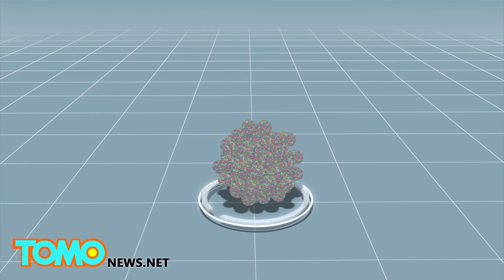Norovirus animation: How cold plasma can kill virus that causes food poisoning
Scientists have found cold plasma effective in eliminating norovirus, a virus that causes food poisoning.

Norovirus started to gain international attention after a number of cases where hundreds of cruise ship passengers became infected, according to the BBC. The most common symptoms include vomiting and diarrhea.

Norovirus has displayed strong resistance to different chemical disinfectants. Bleach, a chlorine-based solution, is known to be the most effective disinfectant against norovirus.

A team of German scientists studied the effectiveness of cold plasma in eliminating norovirus. A cold plasma generator can produce highly noxious ions by creating an electric field to air. Researchers also found that the generator could drive down the number of norovirus particles by 20 to 50 times.

A cold plasma generator, a waterless technology, renders disinfectants unnecessary and can be used in various ways, including to clean hands or cutlery.

Researchers believe a combination of cold plasma and bleach is the most effective way to fend off norovirus.